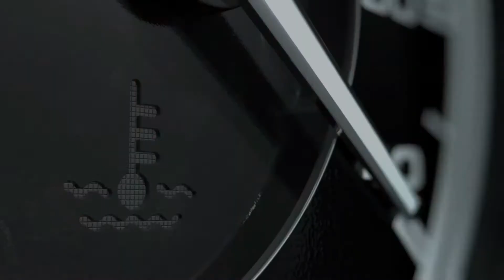Advanced Engine Working hours monitoring solution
Heavy Equipment Location and working hour monitoring software.